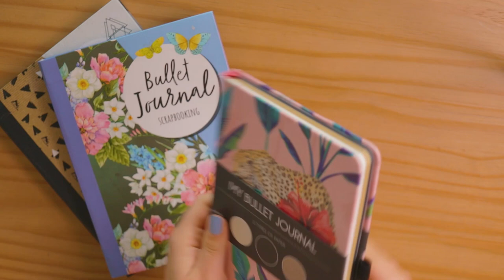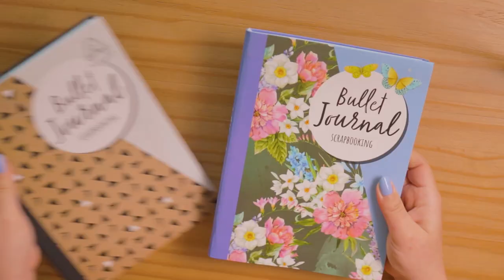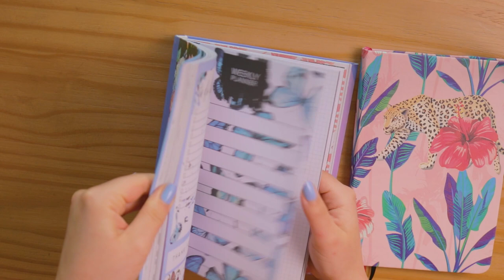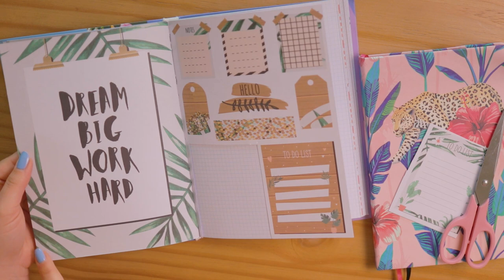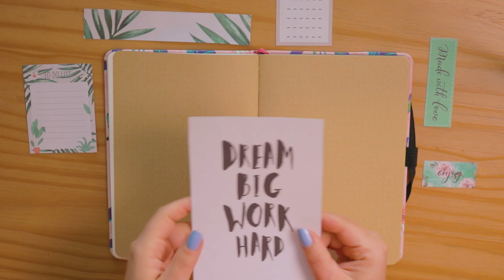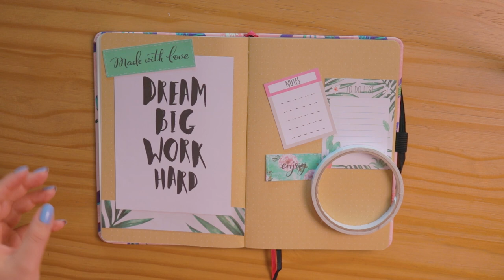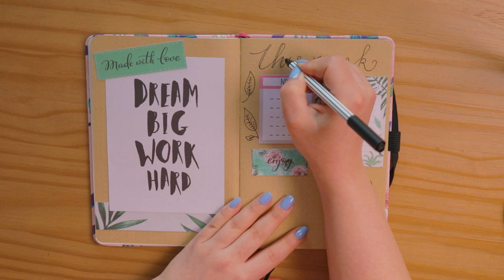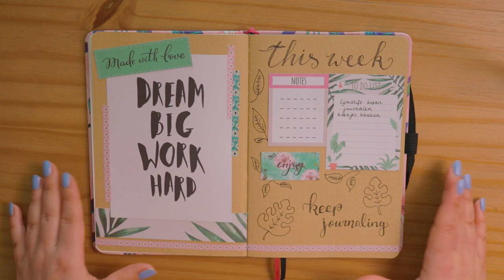ACTION DIY: Bullet Journal Scrapbooking Tips & Inspiratie 📝✨- EliseDingen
In deze video laat Elise de nieuwe bullet journal en scrapbooking journals van Action zien en geeft ze al haar tips om de leukste pagina's te creëren.

-Action Shoplog
-Action Unboxing
-Action DIY

Veel kijkplezier!